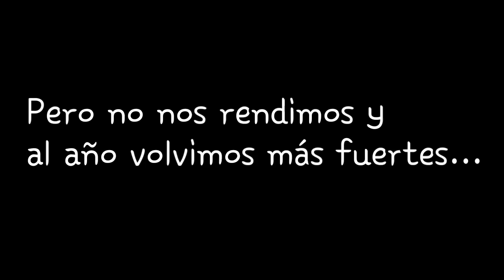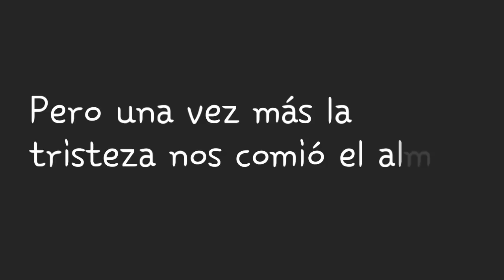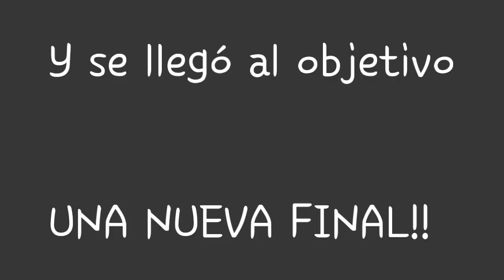Final Central Norte vs Guaraní 2019 [Video emotivo]